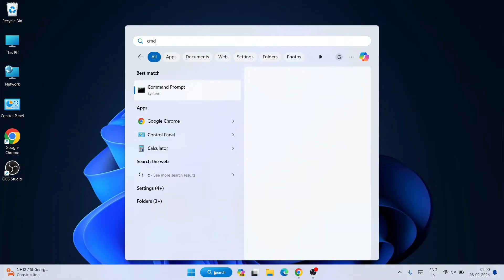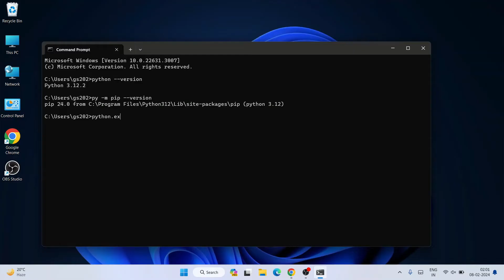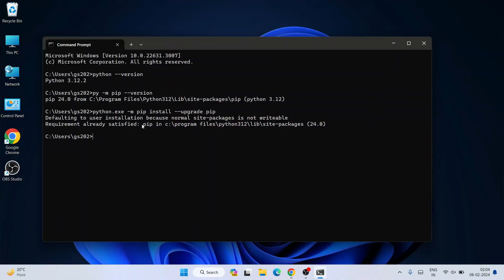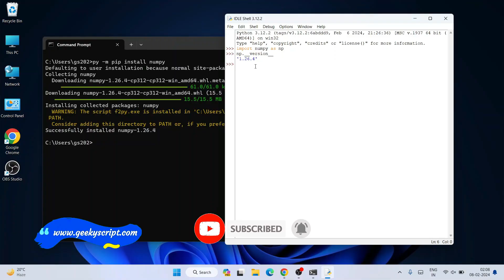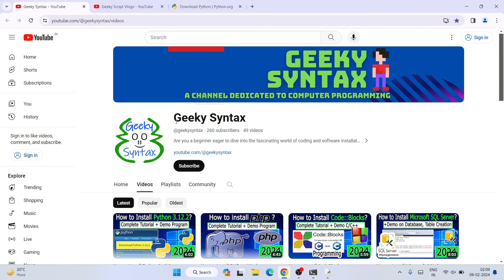How to Install Numpy on Python 3.12.2 on Windows 10/11 [ 2024 Update ] Complete Guide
Hello Everyone! Today in this video I am going to step-by-step guide you on How to install Numpy on Python 3.12.2 on Windows 11. Windows (64-bit).

Double-click to run the Python download file. Just follow the prompt as shown in the video and install Python 3.12.2 on your OS.

python --version

Step 6. How to Install Numpy?
py -m pip install numpy

► Windows 11 Pro 64-Bit
► Windows 10 Pro 64-Bit
► Quick Heal Antivirus
► McAfee Antivirus